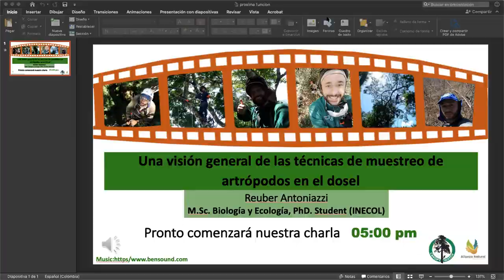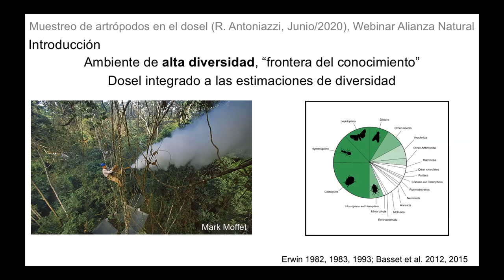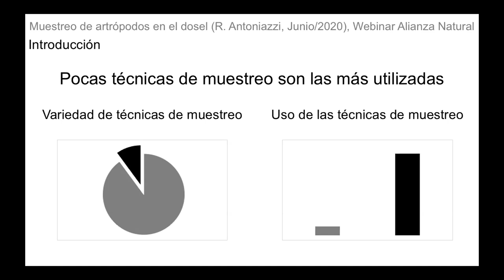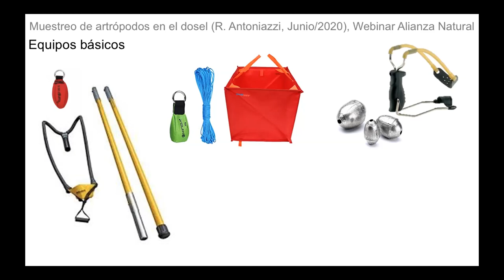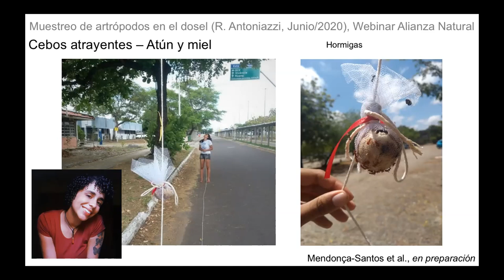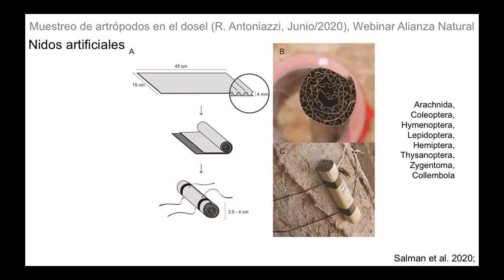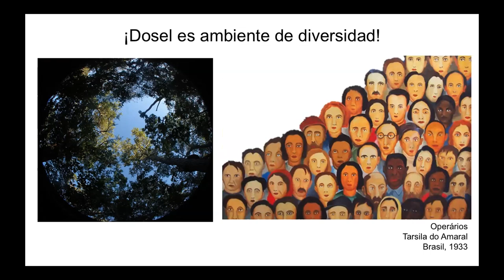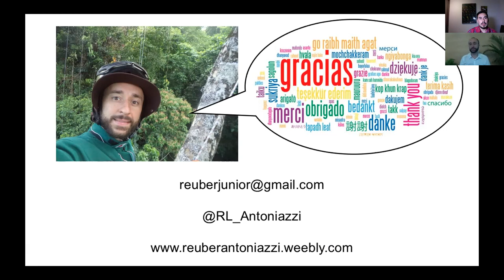Una visión general de las técnicas de muestreo de artrópodos en el dosel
Expositor

Reuber Antoniazzi
M.Sc. Biología y Ecología, PhD. Student (INECOL)